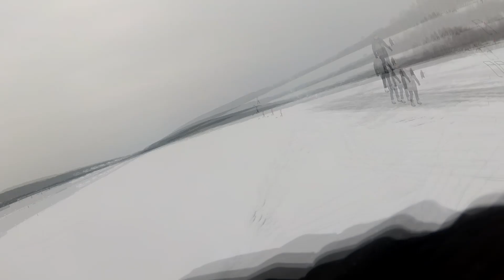i etterkant av apetor